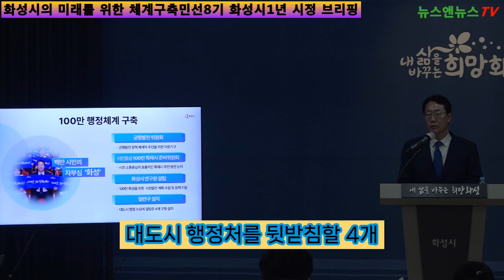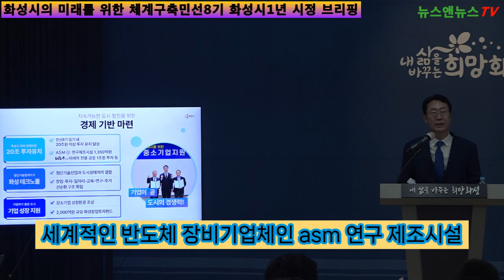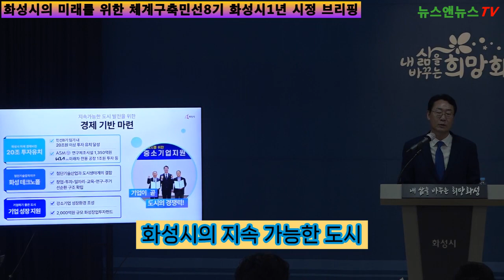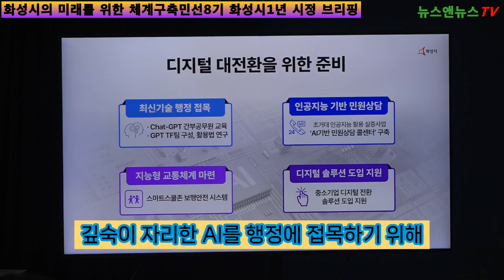100만 시민시대 특례시 다운 특례시 화성을 만들다.]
[양해용 기자]=민선8기 취임 2년차를 맞이한 정명근 화성시장은 4일 “100만 시민시대, 특례시 다운 특례시를 만들겠다”고 포부를 밝혔다.

정 시장은 이날 시정 브리핑을 통해 지난 취임 1년 소회와 앞으로 화성시 주요 정책 방향에 대해 설명하며 이같이 말했다.

정 시장의 취임 2년차 핵심 키워드는 ‘균형발전’ ‘소통’ ‘특례시다운 특례시’라 할 수 있다.